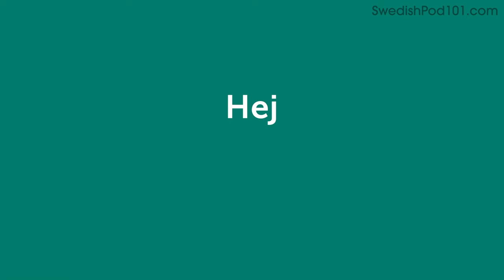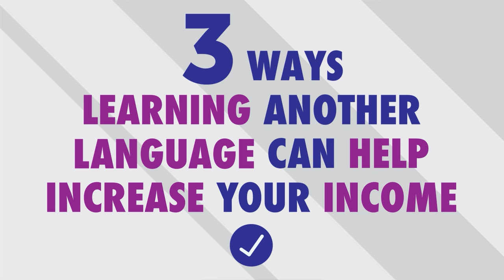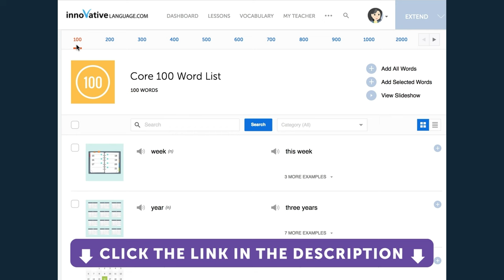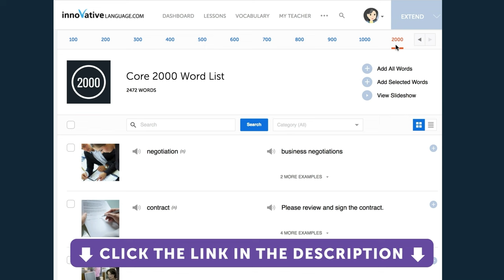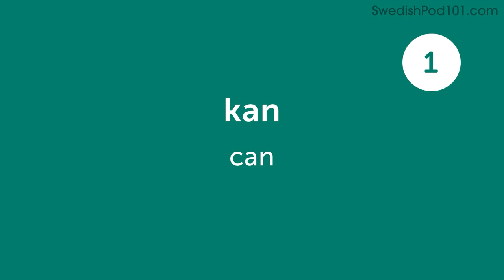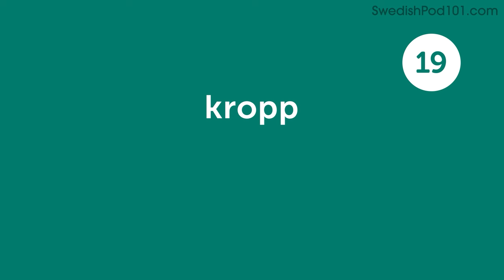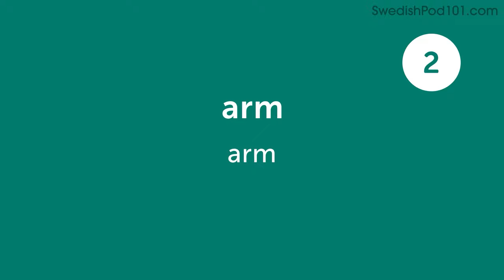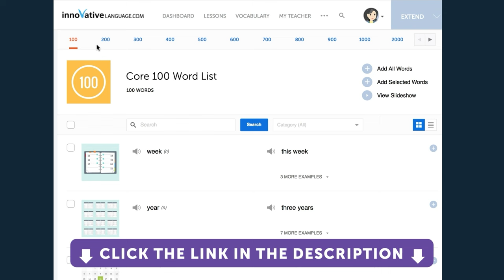Succeed in Business: Learn Swedish for Professionals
← Start speaking Swedish like a native, click here and access the best resources to improve your speaking, listening and reading skills!.
↓ More details below ↓

Step 3: Start speaking Swedish the fast, fun and easy way!

If you don't understand much Swedish and want to be able to understand and speak it, this video is made for you because we will help you improving your Swedish skills!
This video will challenge your reading and listening comprehension skills and help you progress in your Swedish study.

This is the fastest, easiest way to pick up basic Swedish!